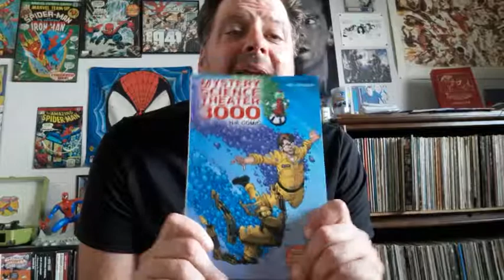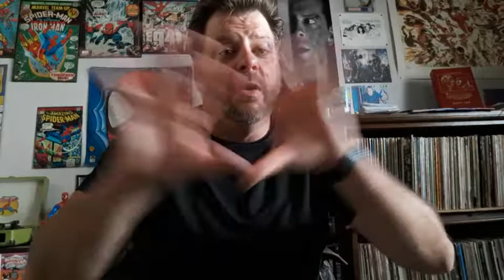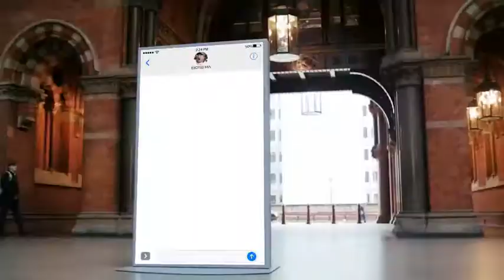Mystery Science Theater 3000 The Comic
I look at the TPB of the 6 issue series of Mystery Science Theater 3000 The Comic. Jonah and the bots are sucked into comics. How do they make out. Have a look and find out.